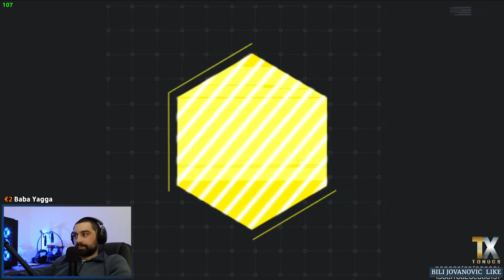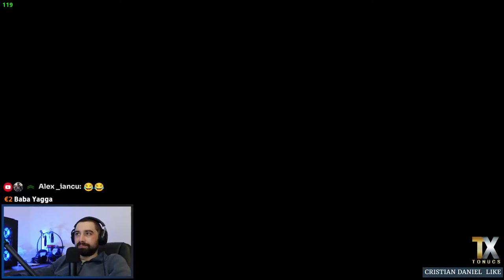Elemental - Echipa Gălăgie #368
Sun Tzu a spus că întreaga artă a războiului este bazată pe înșelătorie.
Cine a fost Sun Tzu vă întrebați? Sun Tzu a fost un general chinez, mare strateg militar, mare om, mare caracter.
Sun Tzu ne învață că n-ai cum să știi ce se va întâmpla în viitor. Pe inamic trebuie să-l destabilizezi, să-l hărțuiești, să-l dezbini.
La cât de zăpăciți și de haotici suntem noi uneori, n-are cum să nu ne reușească.
Cine a citit cartea lu' ăsta, știe că victoria este obiectivul principal al războiului. Când pleacă la luptă, războinicii își iau doar echipamentul.
Pentru mâncare se bazează pe inamici. Dacă înțelegeți unde bat...
La fel și în bătaie. Sunt reguli. Dacă ei sunt mai puțini, îi ataci. Dacă ei sunt mai mulți, îi desparți. Așa se și ceartă între ei.
Dacă tu ești singur și ei mulți, fugi, frate, fugi. Dacă ai lag, soarta.
Într-un cuvânt, ăștia suntem noi. Bună seara și bine ați venit la o nouă lecție despre cum Echipa Gălăgie câștigă mereu. Chiar dacă pierdem tot timpul, gen.
Acum suntem doar Echipa Gălăgie, că Proști da' Hotărâți am tot fost. Pentru cine este cu noi de mai demult, accentul tot acolo a rămas.
Am adăugat totuși ceva nou. În fiecare miercuri seara, la ora de culcare, noi o să încercăm câte un joc nou.
Rubrica se va numi "O oră și ceva de ..." și vedem noi ce. Va așteptăm cu drag.

Vă suntem recunoscători.

Live:
Luni - 20:00
Miercuri - 20:00/00:00 (optional)
Sâmbătă - 00:00
Duminică - 00:00

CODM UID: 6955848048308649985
Clan: TONUCS

Placa de baza: B560-A (MS-7D15)
Procesor: 11th Gen Intel(R) Core(TM) i7-11700F @ 2.50GHz
NVIDIA GeForce RTX 3070 8GB
32 GB DDR4 Corsair
1Tb SSD M.2 Samsung/ 2Tb SSD M.2 Kingston/ 2TB HDD Toshiba

Microfon: Sudotack ST900
Mouse: Logitech Hero G502
Tastatura: Logitech G815
Casti: HiperX Cloud II
Camera: Sony ZV-1F
Monitor principal: MSI optix G27C7 27 inch 165 HZ
Monitor secundar: Huawei 23,8 inch/1920:1080

Transmisiunea în direct este realizată prin OBS Studio, cu ajutorul emulatorului GameLoop.